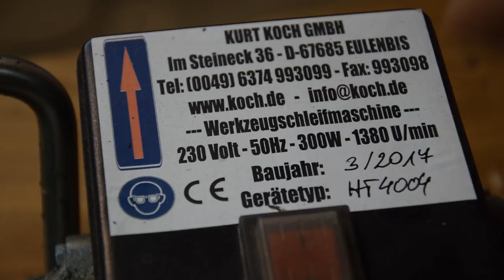Présentation touret d'affutage Kurt Koch HT4004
Bonjour,
Aujourd'hui petite présentation de mon touret d'affutage Kurt Koch HT4004.

C'est bientôt noël lol si vous souhaitez me soutenir pour la réalisation de futur vidéos, vous pouvez me soutenir grâce à ma wishlist Amazon ou simplement en passant par le lien suivant pour faire vos achat sur Amazon
Merci merci et merci

Amicalement
Seb

Ou le LOT de 3 :

Défonceuses :
Bosch verte